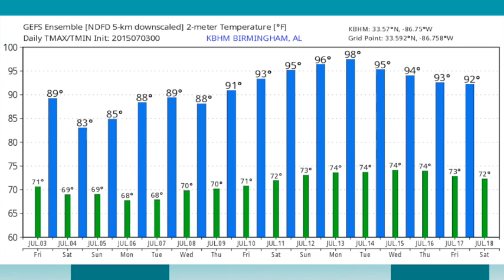July 3, 2015 Weather Xtreme Video